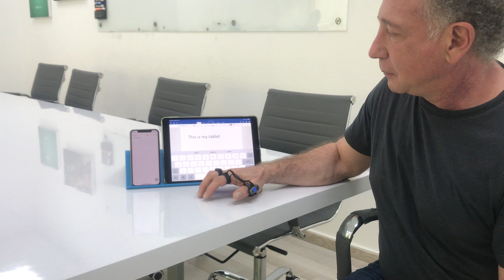Multi Pairing Feature - Tap Strap Wearable Keyboard, Mouse & Controller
See just how fast and easy it is to pair to and swap between multiple devices when using your Tap.

You can swap between up to three devices using multi pairing - just hold down the power button for 1 second to switch where you are Tapping. This makes it easy to go from your computer to your phone to any other device.